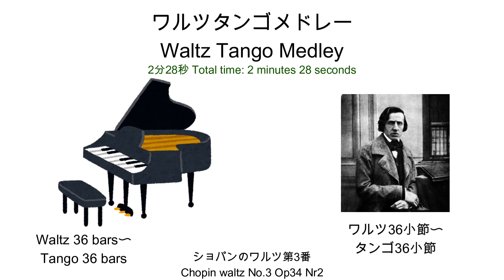W-Tメドレー（クラシック）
ワルツタンゴのメドレー、36小節ずつ合計2分28秒ですので使いやすいと思います。
It's a waltz and tango medley, with 36 bars each, totalling 2 minutes and 28 seconds, so I think it's easy to use.
★動画の音楽をCDに収録してお送りします。料金：送料と消費税込みで¥2,404(到着後お支払)
ご希望の方は下記メールフォームでお願いします。
必ず動画のタイトル『W-Tメドレー（クラシック1）』と記入してご連絡ください。
人気コンテンツ・ベスト10